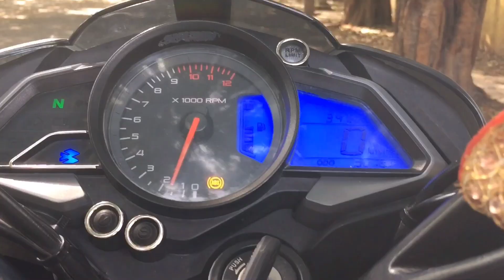Over Loud my ns 200 bs6😍in tunnel🔥|| Must Watch || TA vlogging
hello ❤️

WMK🙏❤️